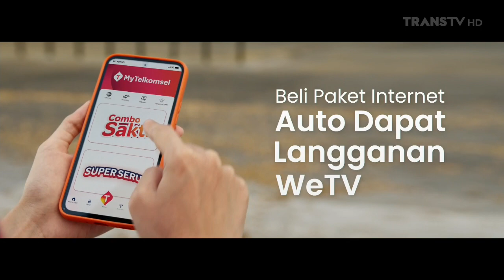Telkomsel x WeTV • Bisa Auto Drama • TVC Edisi 2023 • Iklan Indonesia 30 sec